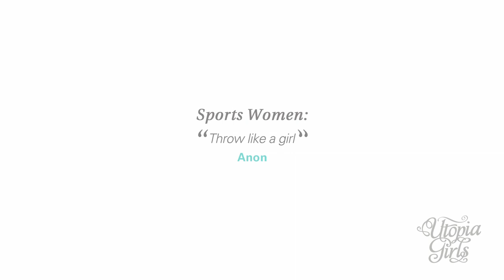Sports Women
A conversation between professional soccer player Melissa Barbieri and professional boxer Mischa Merz responding to the quote "You throw like a girl".